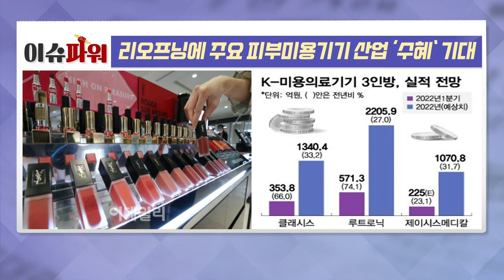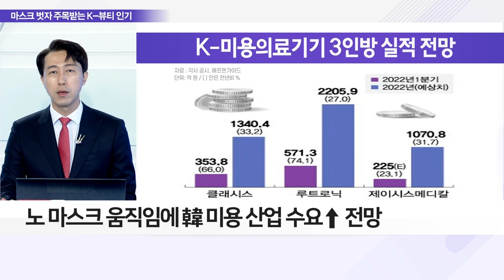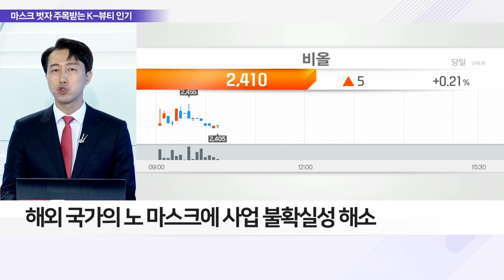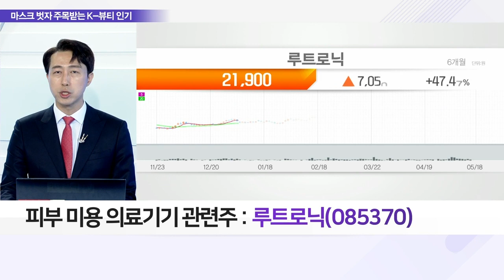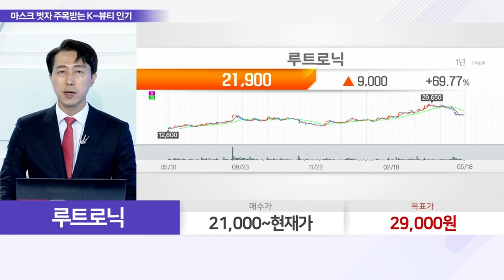루트로닉(085370)... 리오프닝에 주요 피부미용기기 산업 ‘수혜’ 기대_이슈 파워 (20220518)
Q. 리오프닝에 ‘미용 의료기기’ 시장 움직임은?
- 국내 피부과 레이저 의료기기 3사 1Q 호실적
- 국내·외 판매 호조로 영업익·당기순익도 급증
- 노 마스크 움직임에 韓 미용 산업 수요↑ 전망
- 고성장·고마진 제품으로 영역 확대…성장세 지속
- 미용 의료기기 3사, 해외 수출 비중 높아
- 해외 국가의 노 마스크에 사업 불확실성 해소
- 국내 실외 마스크 해제에 내수 매출 증가 기대

Q. 피부 미용 의료기기 관련株는? 루트로닉(085370)